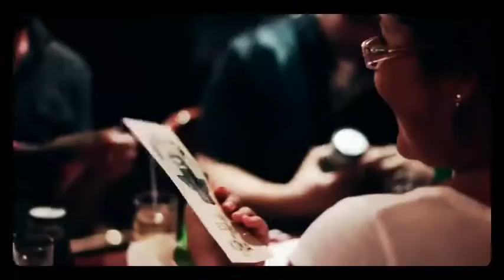The Koma Unwind Life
Our friends in Dominican Republic created this video, enjoy!

KOMA Unwind relaxes those who drink it and helps them improve both the duration and quality of their sleep with flair and flavor which all are sure to enjoy. Koma Unwind contains a combination of Valerian Root, Milk Thistle, Rose Hips, B-12, and Melatonin. A Chillaxation Drink, Koma Unwind is formulated to relax the body, mind, and soul. It is the perfect lifestyle beverage for those who can appreciate extreme relaxation. So sip a Koma Unwind and Chill without a pill.